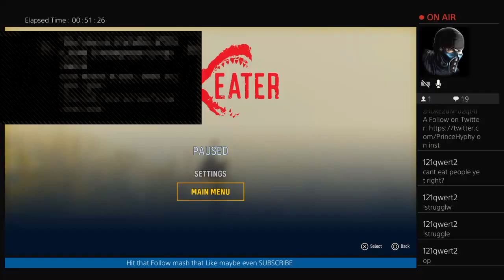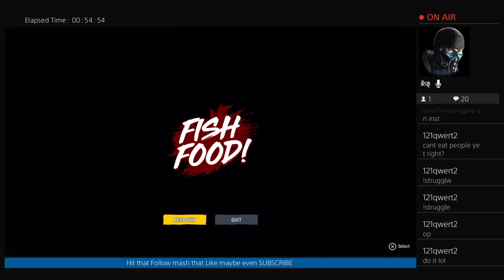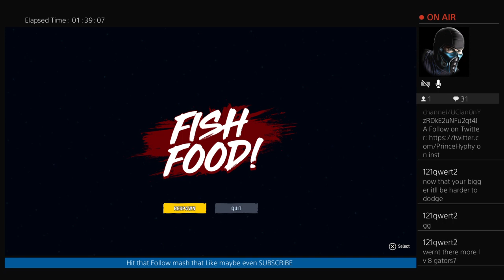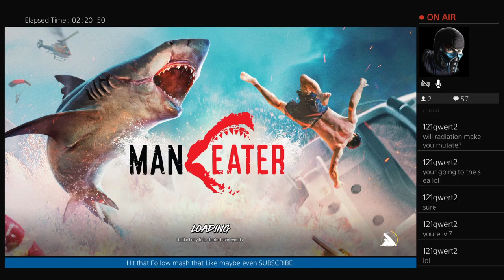Death Counter Rough Waters EP.2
Growing Pup. 2nd attempt at ManEater still in the Bayou -- Watch live